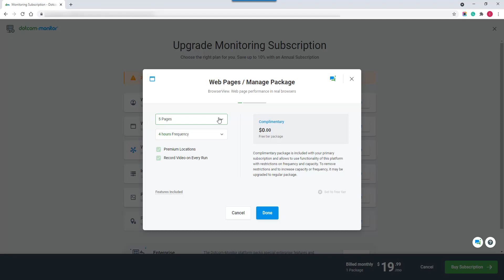How to Upgrade Dotcom-Monitor Subscription Plan